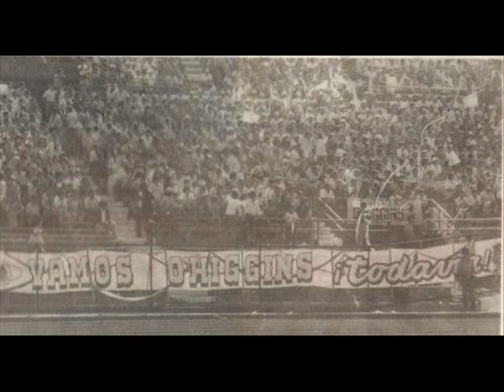TRINCHERA CELESTE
nuevo tema!!!